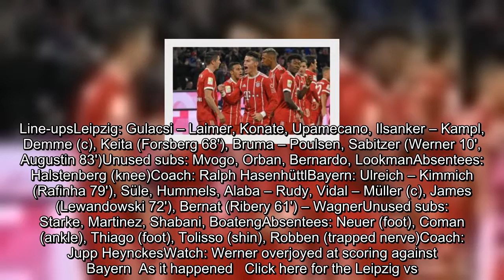Keita and Werner on target as RB Leipzig celebrate first win over Bayern Munich | bundesliga.com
Naby Keita and Timo Werner got the goals as RB Leipzig brought an end to Bayern Munich's 18-game unbeaten streak and lifted Ralph Hasenhüttl's men back into the hunt for a top-four finish with a 2-1 win. RB Leipzig 2-1 BayernGoals: 0-1 Wagner (12'), 1-1 Keita (37'), 2-1 Werner (56')Both coaches opted for fresh players over regulars in their starting XIs after midweek European action and there was plenty of energy on view in an entertaining opening. The hosts went close through Yussuf Poulsen bef